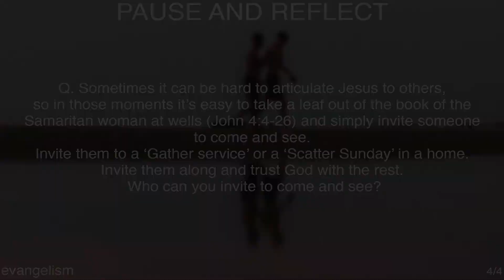10. Evangelism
If you found the cure to a terminal disease you would want to share it with the world. In the same way, we have found the cure to the human soul, and it’s not a medicine - it’s a person called Jesus.

Want to find out more? for more information and for an in-depth workbook that you can complete to deepen and enrich your relationship with Jesus.